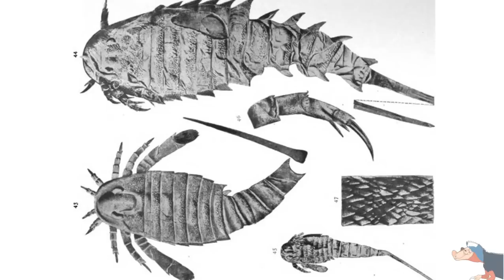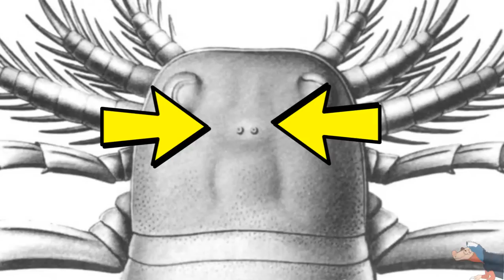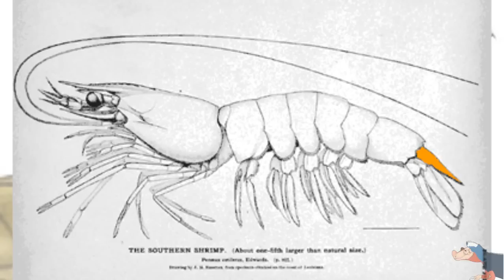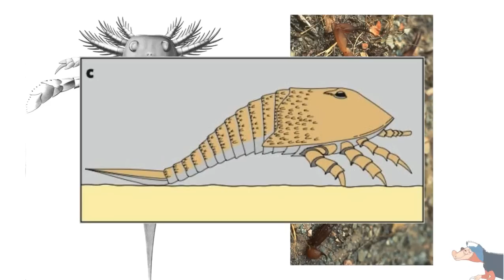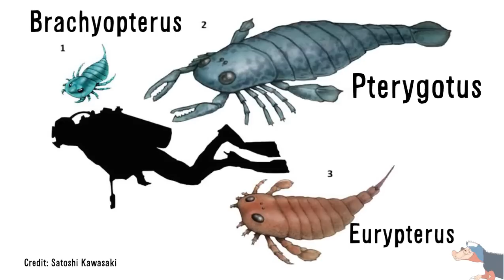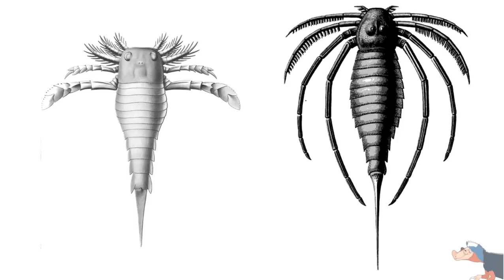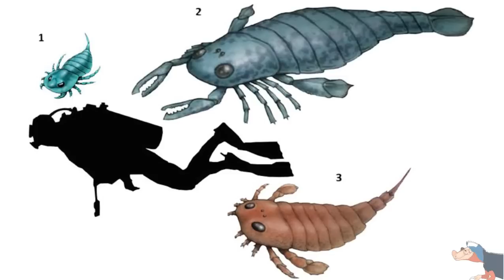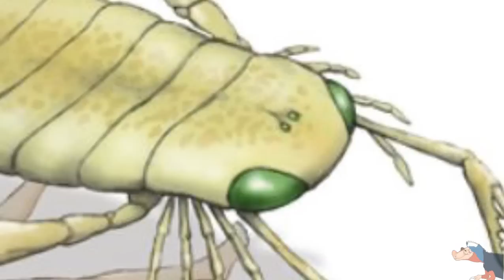Paleo Profile - Sea Scorpions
Today we examine the amazingly bizarre group of prehistoric arthropods, the Eurypterids or sea scorpions of the Paleozoic. We answer questions like: Where they really scorpions? How large did they get? And what are they exactly?

A lot of illustrations used in the video belong to Satoshi Kawasaki, great thank you to him for illustrating many obscure animals